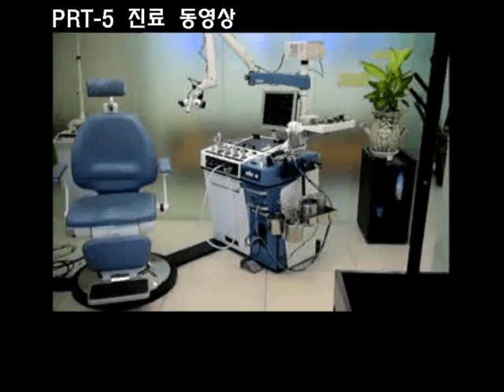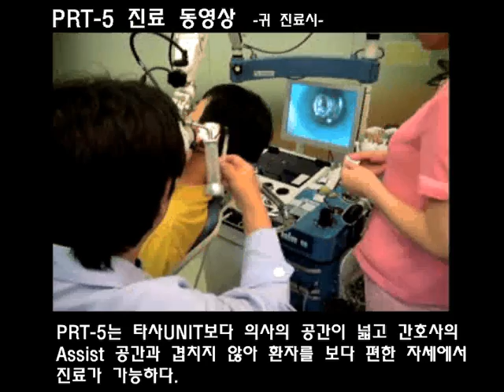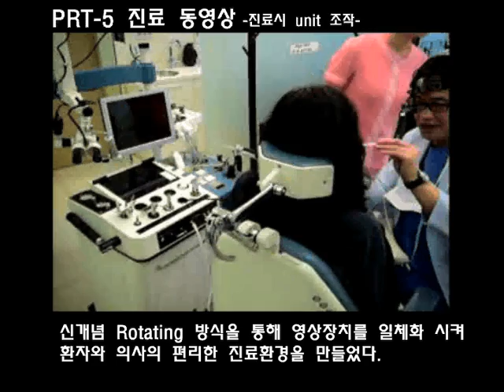JRMED ENT workstation unit & ENT Chair of PRT-5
Please refer We are finding good sales distributor in each area. New and Revolutionary ENT Examination and Treatment with 200% efficiency than existing medical action based Rotational Unit Concept and full automatic 360 degree Rotating Chair, which is only produced by JRMED. JRMED is unique Korean ENT chair maker with result of total delverying more than 8000 and annual production more than 600 as the Korean bigining developer